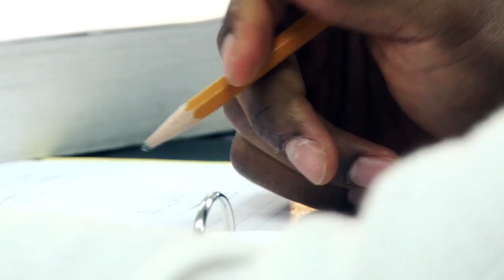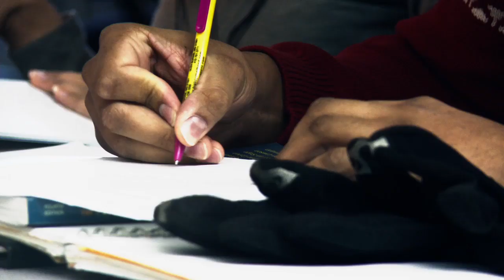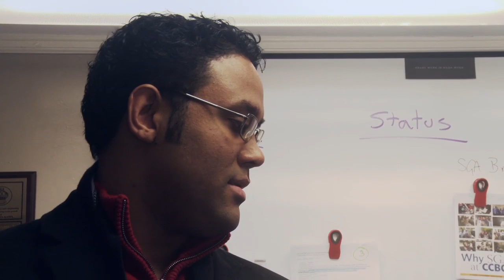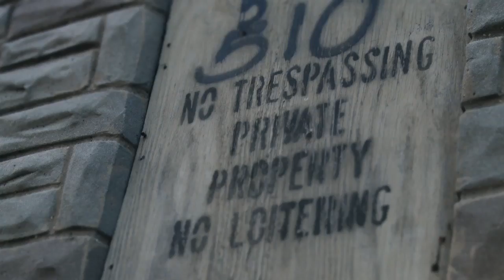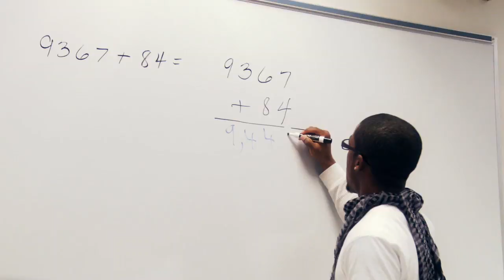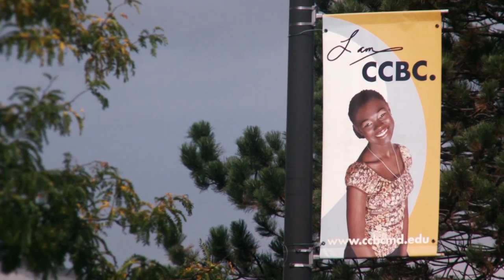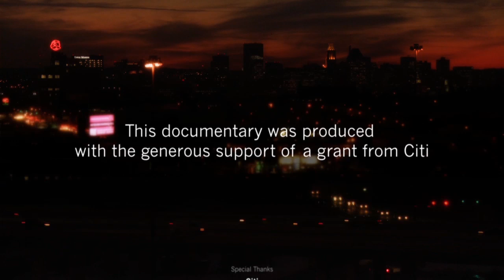Beyond the classroom walls (Financial Literacy)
A look at how four students at the Community College of Baltimore County deal with the financial challenges of staying in school and reaching their academic goals.